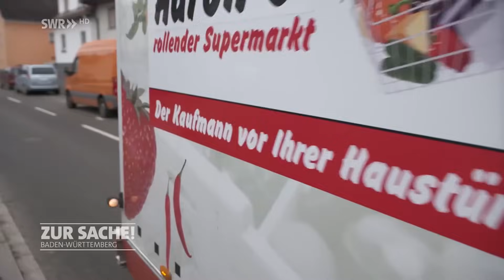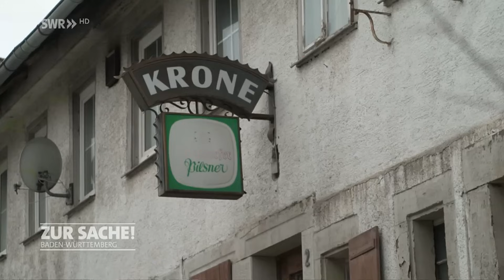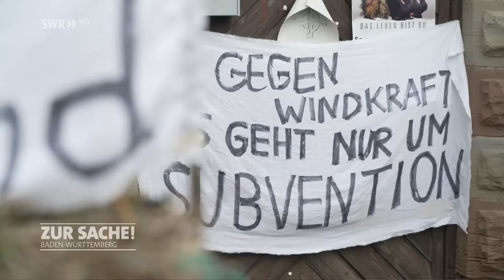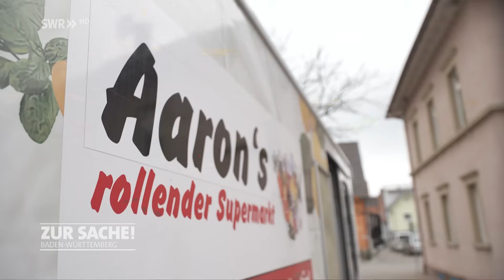Wie lebt es sich in Dörfern, wenn es nichts mehr gibt? | Zur Sache! Baden-Württemberg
Ein Dorf, knapp 1.000 Einwohnern und kaum noch Infrastruktur. Die Gaststätten, Banken und Läden haben bereits geschlossen. Es gibt keine Ärzte oder Apotheken, selbst die Grundschule steht vor der Schließung. So geht es wie vielen Gemeinden in Baden-Württemberg.

Es fehlt an Nahversorgung und Dienstleistungen. In der Region um Vaihingen/Enz gibt es wenigstens Aaron Daubner mit seinem rollenden Supermarkt. Zur Sache begleitet ihn auf seiner Tour.

Er hält überall dort, wo man ihn und seinen Supermarkt braucht.

Wir sprechen mit seinen Kunden über die Schwierigkeiten und den Alltag auf dem Land. Aber wie lebt es sich auf dem Dorf, wenn es da nichts mehr gibt?

Das ist ein Beitrag aus dem landespolitischen SWR-Magazin „Zur Sache Baden-Württemberg“ vom 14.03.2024. Die komplette Sendung und die ganze Debatte rund um das Thema findet ihr, unter diesem Link in der ARD-Mediathek